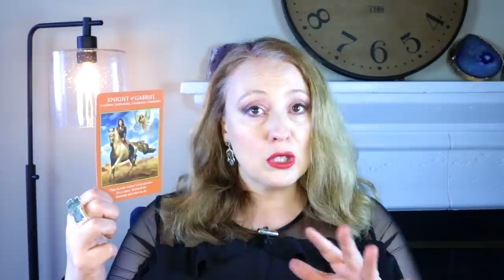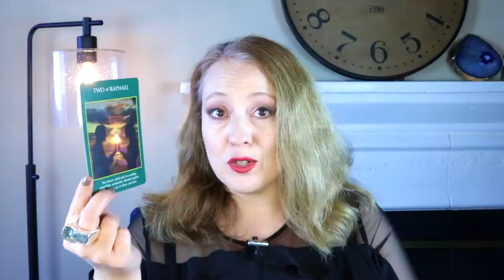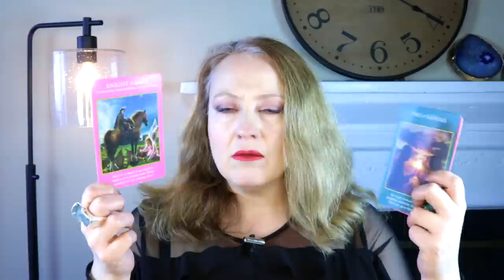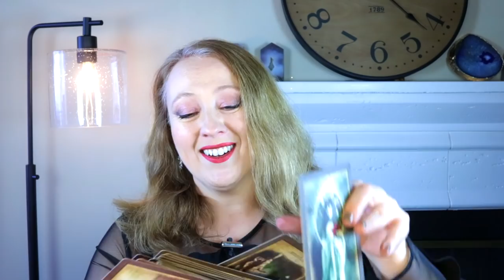HELP IS HERE! | JANUARY 17, 2022 WEEKLY ANGEL ORACLE CARD READING